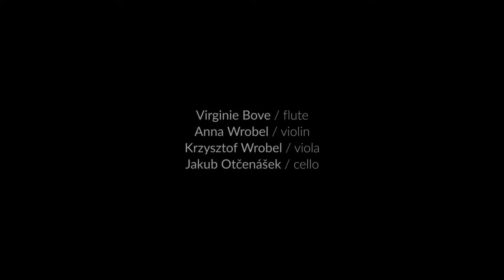WOLFGANG AMADEUS MOZART "Flute quartet in D Major, K. 285" I. Allegro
CHAMBER MUSIC CONCERT
with musicians of the Cyprus Symphony Orchestra

Virginie Bove / flute
Anna Wrobel / violin
Krzysztof Wrobel / viola
Jakub Otčenášek / cello

Flute quartet in D Major, K. 285
I. Allegro

Audio-Video Recording by: HOOK recording art studio